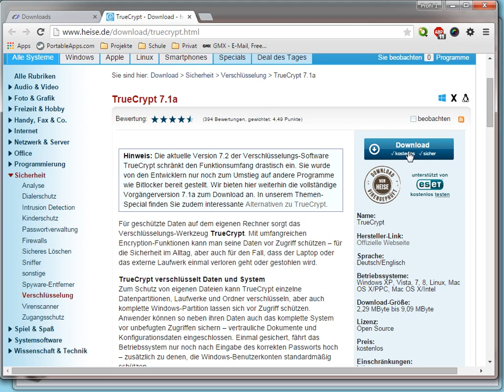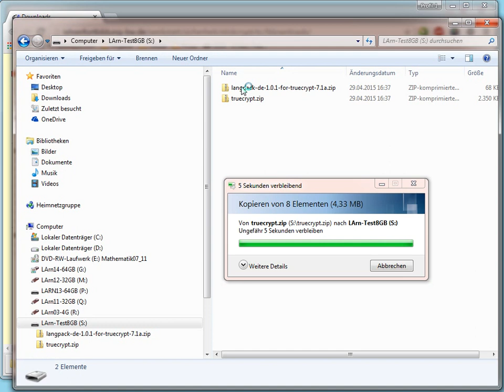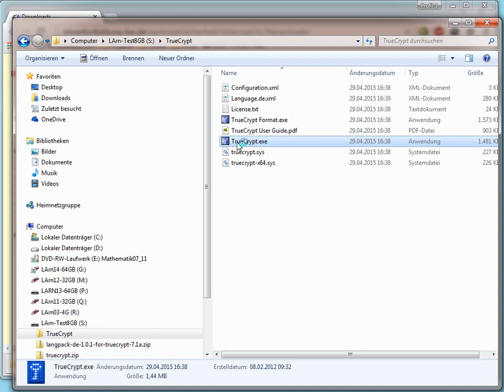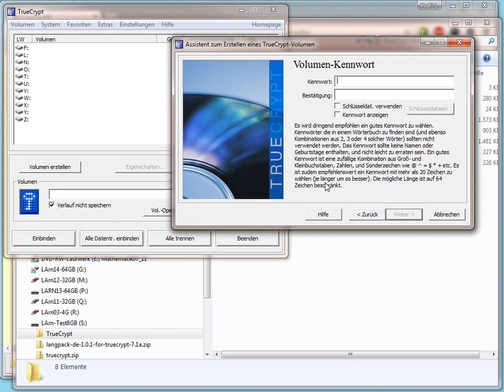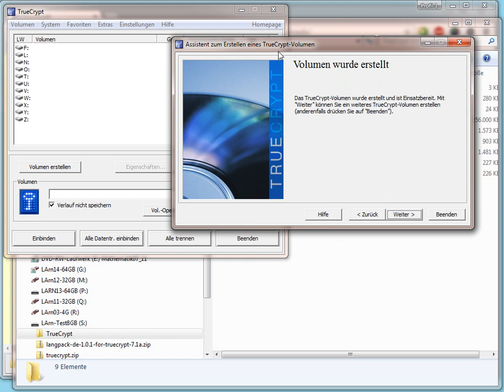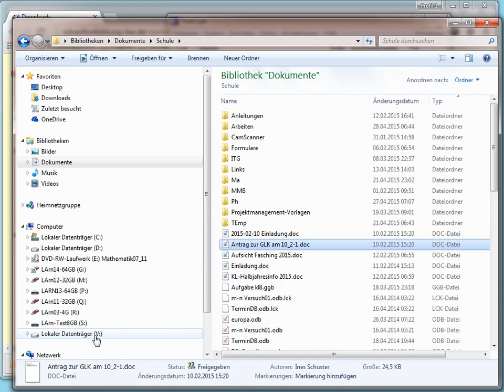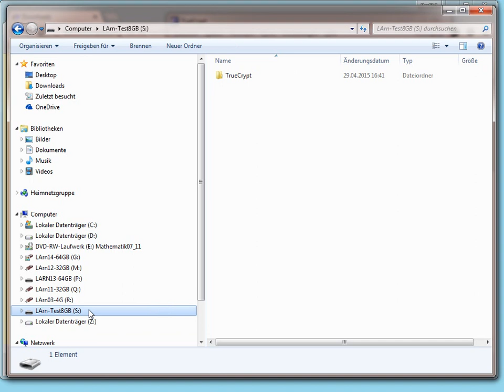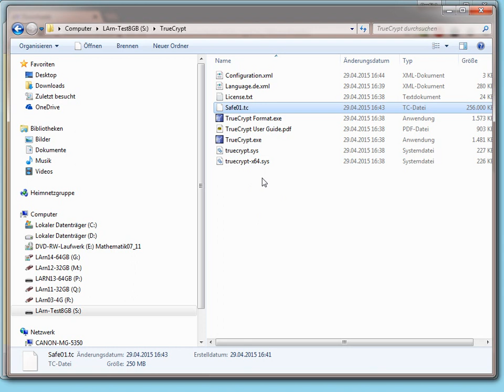MMB Truecrypt anwenden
Personenbezogene Daten sind mit größtmöglicher Sorgfalt vor Missbrauch zu schützen. Entsprechende Verwaltungsvorschriften geben dazu klare Aufgaben an denjenigen, der mit solchen Daten arbeiten muss.
Die Vorgabe lautet, digital erfasste Daten mithilfe des Programms TrueCrypt zu schützen.
Ich zeige hier, wie sie das Programm (portable Version) auf einen USB-Stick bringen, eine Truecrypt-Datei anlegen, die dann als verschlüsselter Datensafe funktioniert und wie sie diese Datei öffnen und Daten darin speichern.